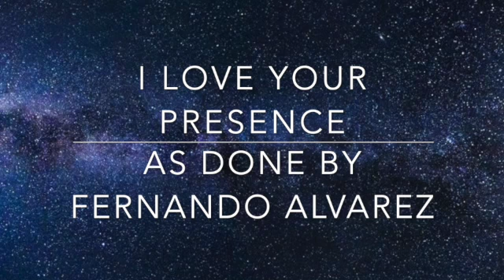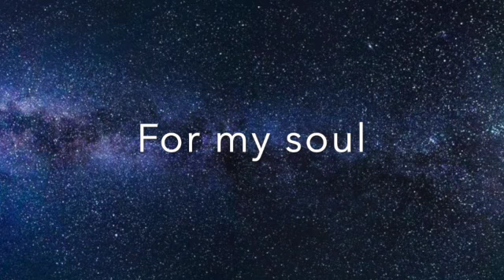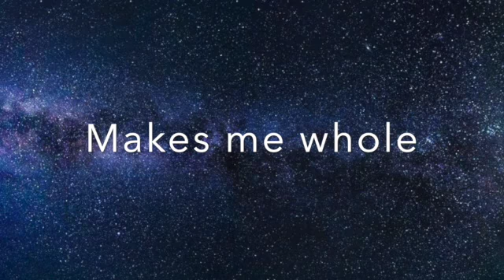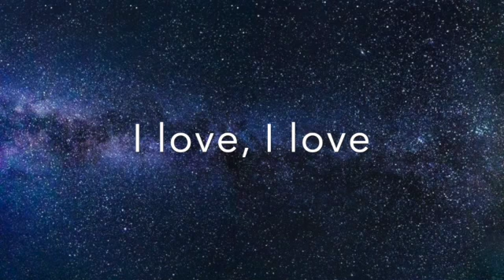I Love Your Presence